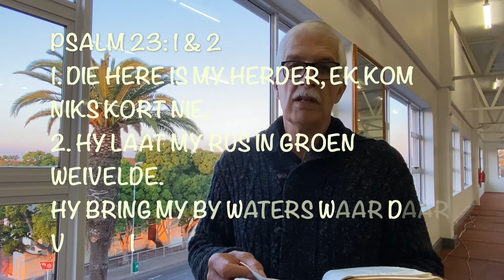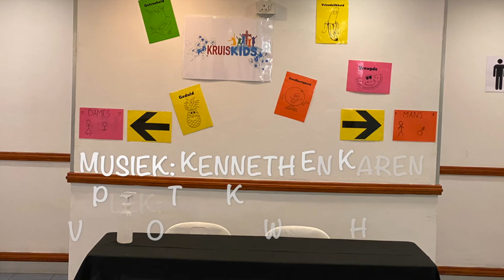Genoegsaam Versorg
Rotsvas Deel 3